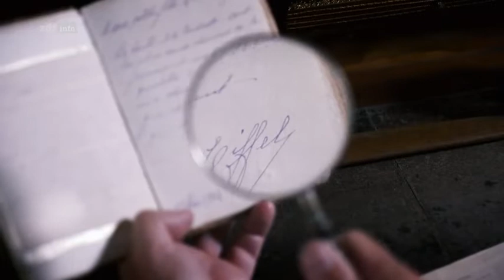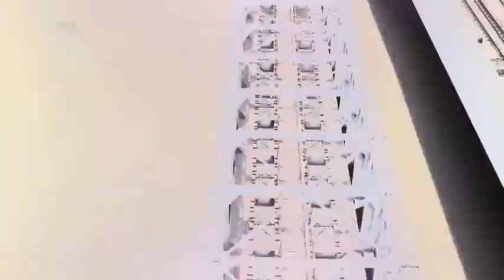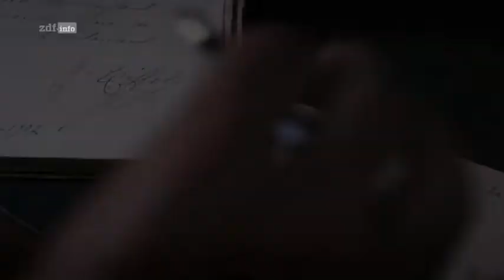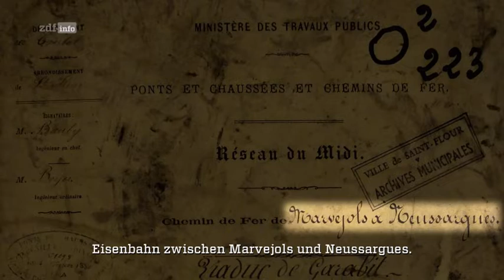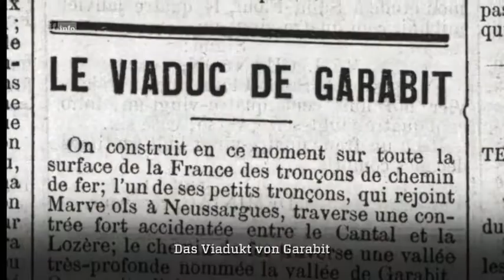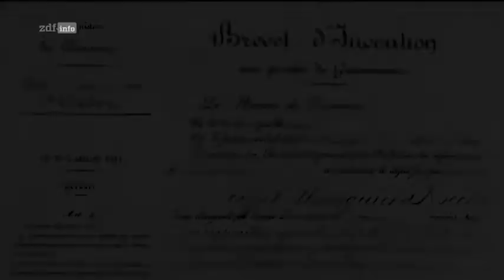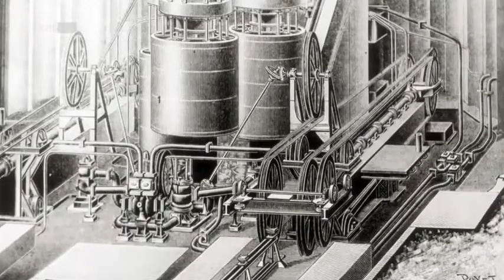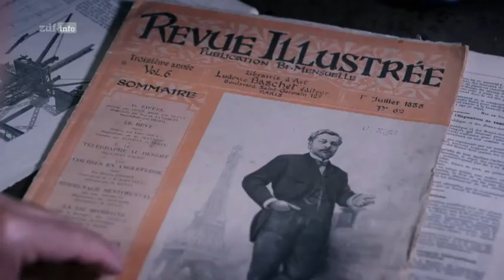ZDFinfo Doku Eiffels Superbauten Giganten aus Stahl und Eisen 1056822986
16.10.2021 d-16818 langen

versuch 1983 ueber freiheitsrechte unserer verfassung im gegensatz zur verfassung der ddr , ueber vertragsfreiheit in der ehemaligen ddr kunden werben.
das ganze ueber gebaeudelehre wie es Prof.Machule an der tu berlin lehrte.bis 2 jahre vor 9/11 immer nur 4 anmeldungen.das doppelte wurde verlangt um den kurs zu starten.

der film ..die geschichte des musee d ´ orsay zeigt sehr gut den damaligen stand der technik welche skyscraper ermoeglichte.

damit auch geschichte der WTO towers in new york bis zu 9/11